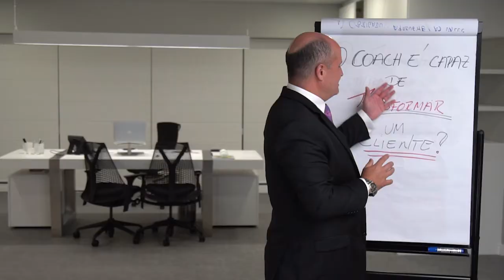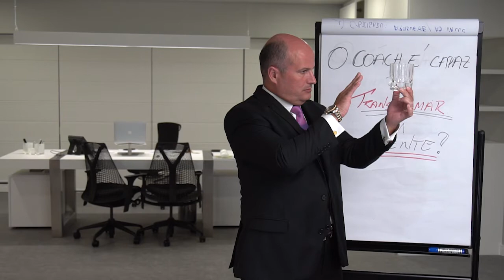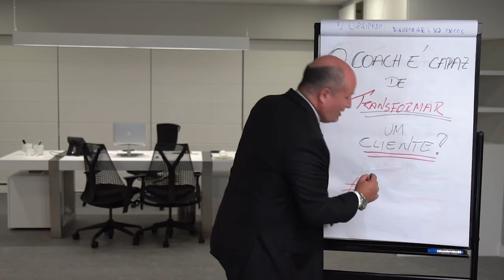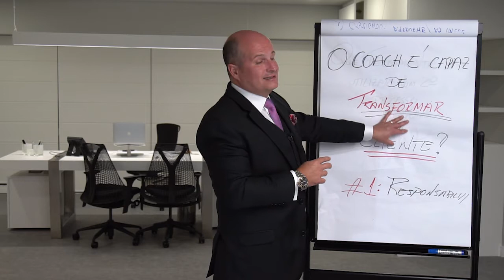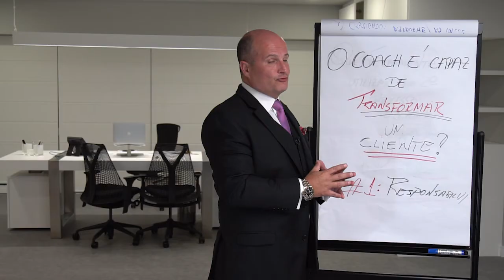#11 O que você tem que saber como coach - O Coach é capaz de transformar um cliente?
Será que um Coach é capaz de transformar seu cliente? Ou é responsável apenas por desenvolver estratégias, conceitos e técnicas para melhorar o resultado de pessoas times ou empresas por meio de perguntas que aumentem a percepção do individuo? Confira mais essa dica de Villela da Matta.